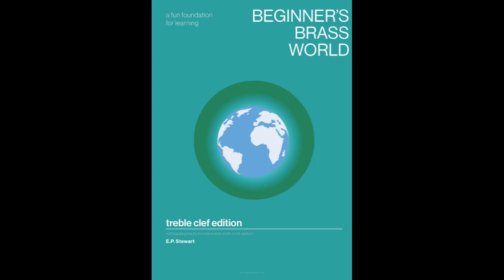Groovy Music for Instruments in F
Soundtrack to go with study No 16. Groovy Music, in Beginner's Brass World, treble clef edition by E. P. Stewart.